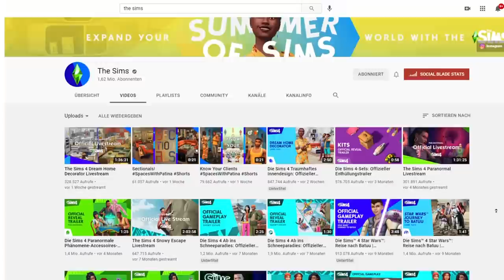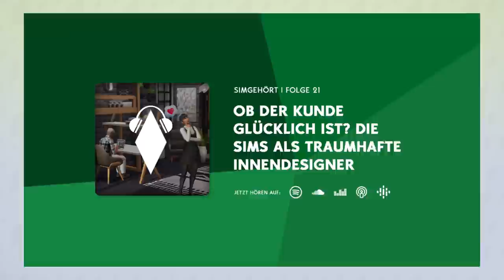Neue Landleben-Erweiterung ANGETEASERT! | Short-News | sims-blog.de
Nach der letzten Ankündigung steht jetzt schon direkt die nächste in den Startlöchern - eine neue Landleben-Erweiterung wird am 10. Juni angekündigt!